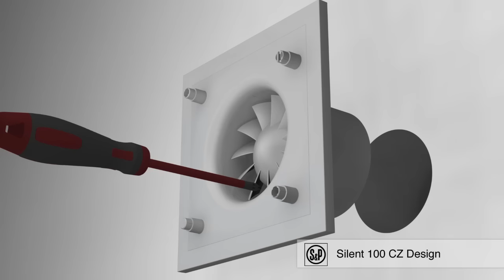How to install a bathroom extractor fan Silent-100 CZ Design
Learn how to install an S&P bathroom extractor fan model Silent-100 CZ Design, a rectangular extractor fan noiseless and high efficient.
Bathroom extractor fans are specially designed to offer a comfortable ventilation, reducing mould and odours. Moreover it avoids condensation, helping to keep walls, ceilings and joints in good conditions for more time.
This bathroom extractor fan is perfect to ventilate houses, thanks to its noiseless helicoidally fans S&P takes into account also the energy efficient of the house, and for this reason Silent-100 CZ only consumes 8W.
The installation of a bathroom extractor fan Silent-100 is very simple, it can be placed on walls or ceilings, with direct discharge to outdoors or to an individual conduct. Before the installation of a bathroom extractor fan is very important to disconnect the electrical supply.
For an appropriate maintenance, Silent 100 CZ Design only needs a periodic cleaning with a cloth impregnated with mild detergent.
S&P offers you a complete range of bathroom extractor fans Silent-100, so that you find the one that best suits your ventilation needs at home.
For more information of S&P and our products, visit our web

© Soler & Palau Ventilation Group